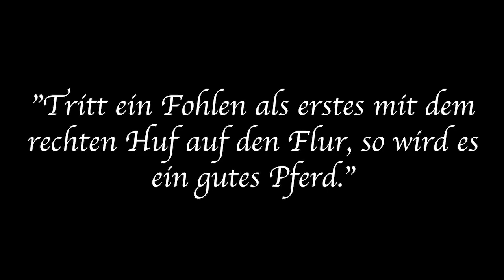Das Fohlen - KURZFILM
Zwei Geschwister sind sich nicht einig - ist das jetzt ein gutes Pferd oder nicht? Kleiner Kurzfilm über das westfälische Sprichwort: "Führt man ein Fohlen zum ersten Mal auf die Diele, und es setzt den rechten Fuß zuerst über die Schwelle, dann wird daraus ein gutes Pferd."

In einer Ferienwoche enstanden bei der 7. Filmwerkstatt in Metelen vier wunderbare Kurzfilme. Alle vier beschäftigen sich mit westfälischen Sprichwörtern und Legenden.
Leitung: Clara Beutler, Sophie Weritz und Christian Gaupel.

Copyright: Kulturinitiative Metelen e.V. 2021
Gefördert vom Kulturrucksack Kreis Steinfurt / Ministerium für Wissenschaft und Kultur NRW